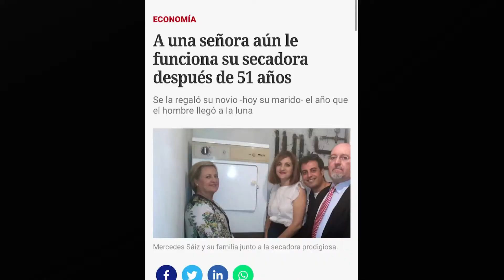Adivina el titular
Enseñamos a los almerienses dos titulares, uno verdadero y otro falso. ¿Saben distinguir cuál es cuál?